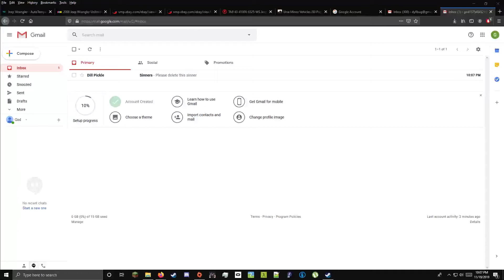max has 36 hours left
he's gonna get smut